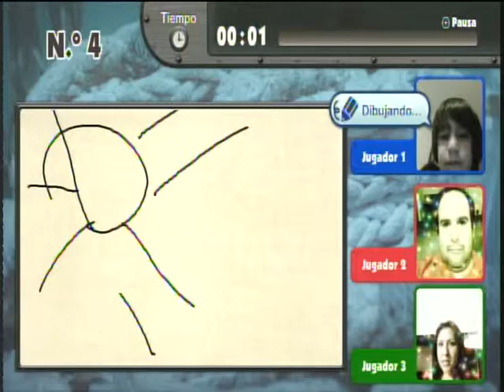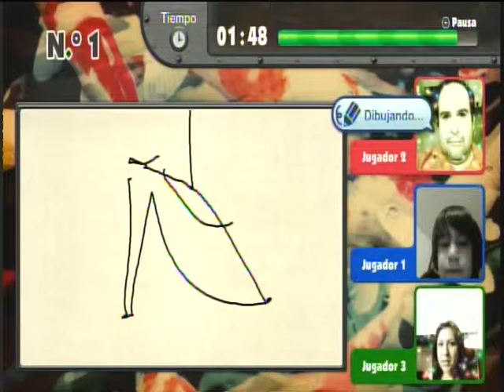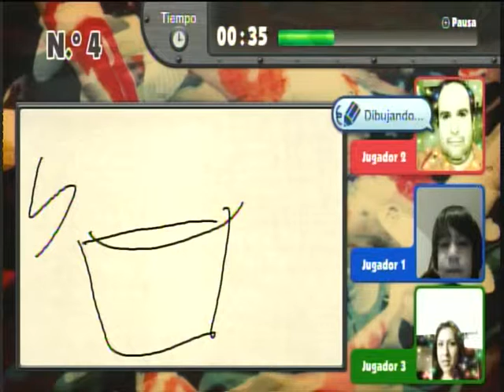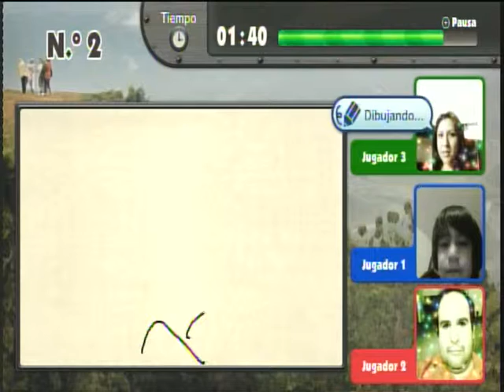WiiU - Game & Wario - Wiiu Noticias